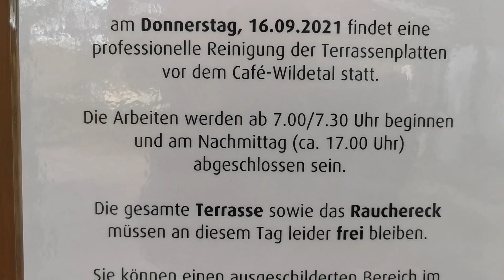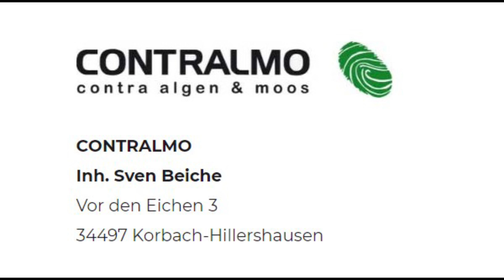Pflastersteine reinigen, Flechten entfernen, Problemlösung Moos entfernen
Dieses Video zeigt, was durch die richtigen Produkte und fachgerechte Anwendung möglich ist.

CONTRALMO
Inh. Sven Beiche
Vor den Eichen 3
34497 Korbach-Hillershausen